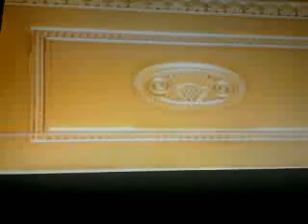ARCA DOS JUDEUS , MISTÉRIOS ONDE ESTA ?